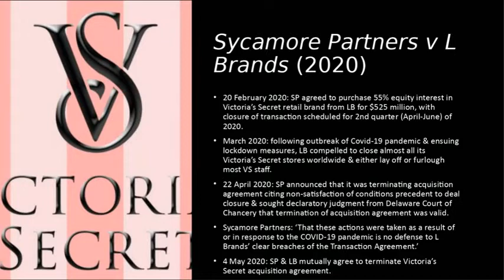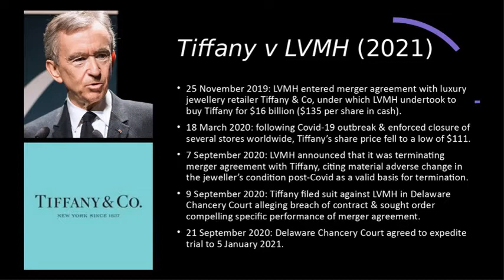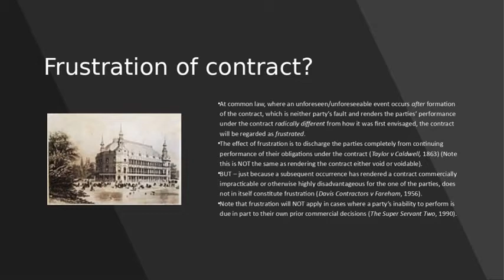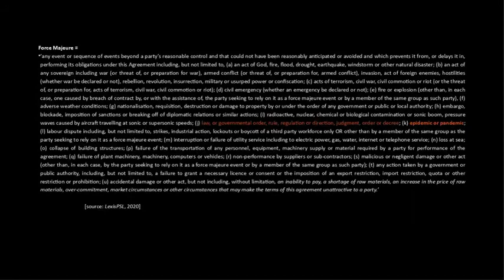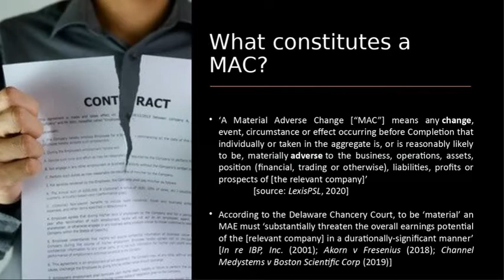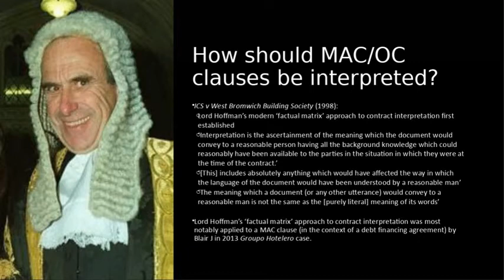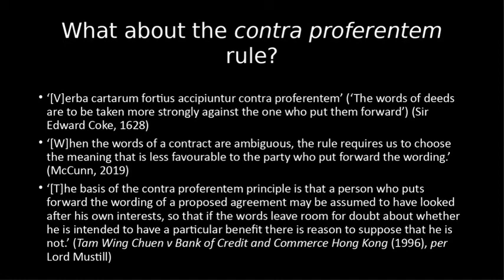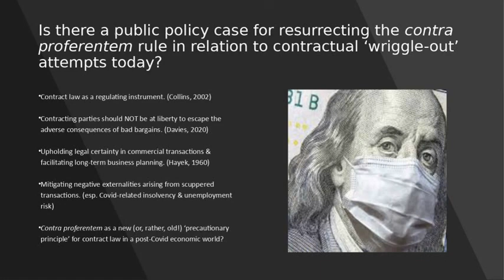Curtailing Contractual Wriggle-Out in the Shadow of Covid - Marc Moore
The Edinburgh Centre for Commercial Law welcomed Professor Marc Moore, Chair in Corporate/ Financial Law at UCL on the 28th of October 2020.

Marc Moore was appointed to the Chair in Corporate/Financial Law at UCL Laws in 2019. Prior to this, he was Reader in Corporate Law and MCL Director at the University of Cambridge. Marc previously spent five years at the UCL Faculty of Laws from 2009 to 2014, and has also taught at the University of Bristol.

Marc is the author of Corporate Governance in the Shadow of the State (2013, Hart), which was shortlisted for the 2013 SLS/Peter Birks Book Prize. He is also the co-author (with Professor Martin Petrin) of Corporate Governance: Law, Regulation and Theory (2017, Palgrave). In 2012, Marc was awarded a Philip Leverhulme Prize for outstanding researchers who have made a significant contribution to their field of study.

Marc is the co-editor (with Professor Christopher Bruner) of Hart Publishing’s Contemporary Studies in Corporate Law monograph series, and the co-editor (with Professor Hse-Yu Chiu) of Palgrave/Red Globe Press’ Corporate and Financial Law textbook series. He is Deputy Chief Examiner for Company Law on the University of London’s external LLB programme, and has previously held visiting teaching positions at the University of Auckland and Seattle University. Marc has been invited to give guest lectures and seminars in various countries, and is an advisor to the Astana International Financial Centre (AIFC) Court in Kazakhstan.